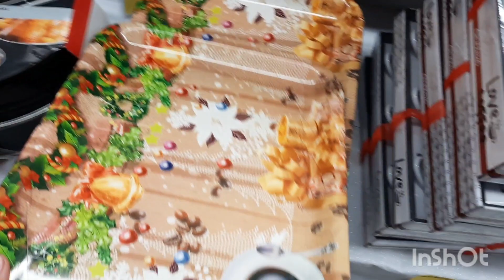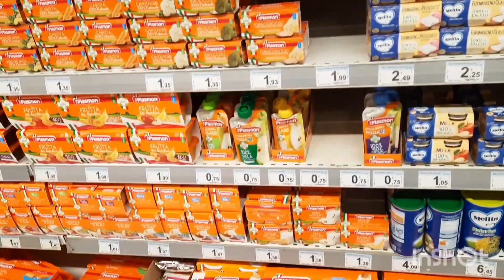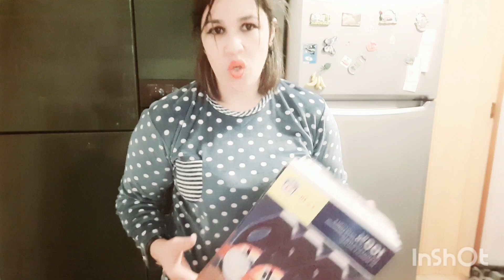كيف دوزت راس سنة 2️⃣0️⃣2️⃣2️⃣في إيطاليا معنديش زهر ها أش وقع لي😱